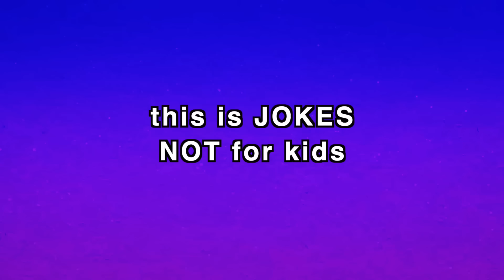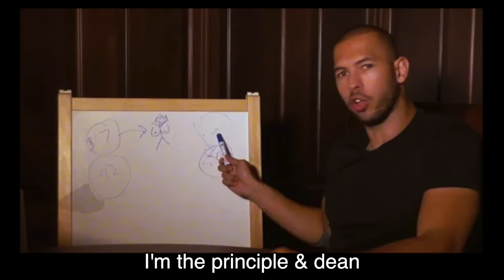Top G ~ Parody of Gayle abcedfu ~ Rucka Rucka Ali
Andrew Tate with some hard fax